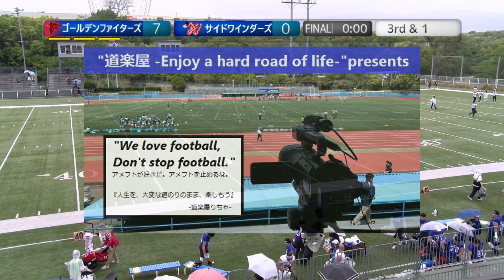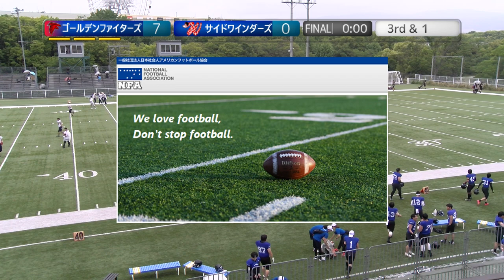20230513【4Q】ゴールデンファイターズ×サイドワインダーズ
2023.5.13(Sat)2023春 X2X3リーグ"Jrトーナメント"at MK TAXI FIELD EXPO
ゴールデンファイターズ×サイドワインダーズ【4Q】

2022シーズンは、NFA日本社会人アメリカンフットボール協会承認の下、全X3westチームの協賛支援企画をたてて頂き、X3westの試合撮影、Youtube配信をさせて頂いています。